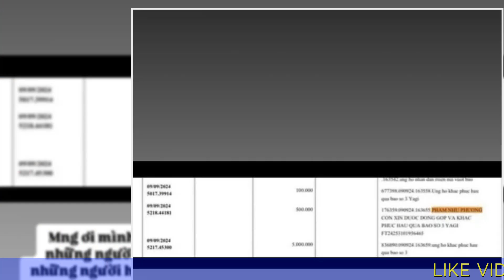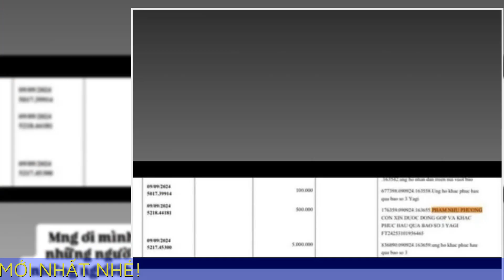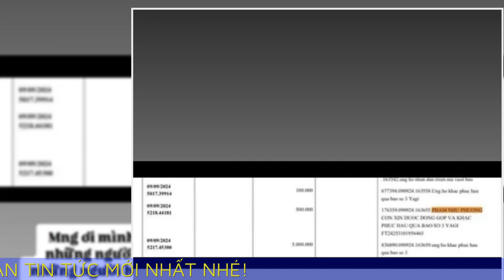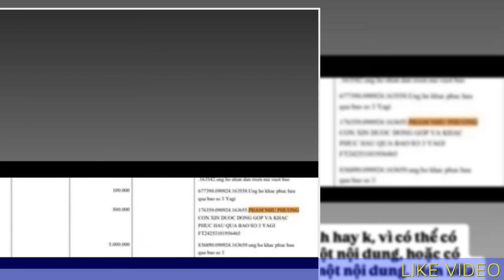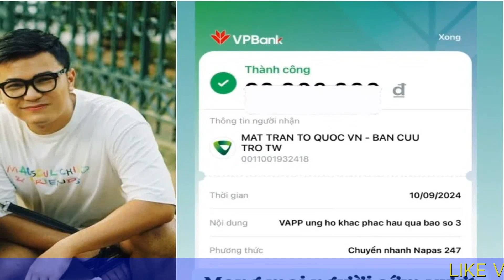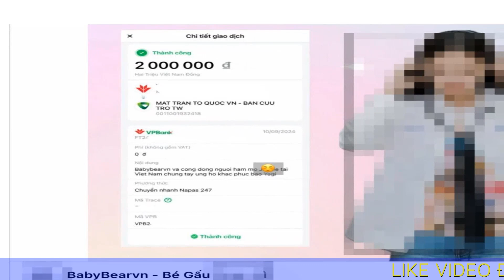Louis Phạm phủ nhận 'phông bạt' ủng hộ vùng lũ lụt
Cựu VĐV Louis Phạm phủ nhận thông tin "thổi phồng" số tiền ủng hộ bà con miền lũ, trong khi KOL Dương Anh CoinBit vẫn chưa phản hồi về thông tin tố cáo anh "phông bạt".

Louis Phạm vẫn bị chỉ trích dù đã lên tiếng phủ nhận.
Ngày 12/9, Ủy ban Mặt trận Tổ quốc Việt Nam chính thức đăng tải 12.028 trang sao kê số tiền ủng hộ đồng bào chịu ảnh hưởng từ bão số 3. Tính đến 17h ngày 12/9, số tiền được các tổ chức, cá nhân chuyển về tài khoản của Ban Vận động cứu trợ Trung ương là 527,8 tỷ đồng.

Sau khi Ủy ban MTTQ Việt Nam công khai sao kê, nhiều người có sức ảnh hưởng trên mạng xã hội lập tức bị phát hiện từ thiện “phông bạt”. Số tiền thực tế được ghi nhận thấp hơn nhiều lần so với con số mà các sao mạng chia sẻ.

Trong khi cựu VĐV thể dục dụng cụ Louis Phạm (Phạm Như Phương) phủ nhận thông tin trên, nhà sáng tạo nội dung hoạt động trong lĩnh vực tiền điện tử Dương Anh CoinBit không phản hồi, TikToker Việt Anh Pí Po thừa nhận “thổi phồng” số tiền quyên góp.

Loạt KOL bị tố ‘phông bạt’
Trường hợp từ thiện đáng chú ý nhất là Louis Phạm. Cụ thể, dù không chia sẻ cụ thể số tiền chuyển đến tài khoản của Ban Vận động cứu trợ Trung ương, cô sử dụng icon che đi giao dịch 8 chữ số. Vì thế, nhiều người cho rằng Louis Phạm ủng hộ đồng bào vùng bão lũ hàng chục triệu đồng.

Tuy nhiên, sau khi đối chiếu với sao kê, một số người dùng mạng xã hội phát hiện ra một giao dịch chuyển khoản có thông tin trùng khớp với nội dung được cựu VĐV chia sẻ. Số tiền thực tế được ghi nhận là 500.000 đồng.

Trước làn sóng phản đối dữ dội từ phía công chúng, Louis Phạm nhanh chóng lên tiếng phủ nhận thông tin trên. Tại trang cá nhân, cô khẳng định giao dịch mà cộng đồng mạng chia sẻ không đến từ cô, chỉ vô tình trùng tên và nội dung chuyển khoản.

“Mình không biết đây có thể là mình hay không. Vì có thể có những người tên giống mình và cùng một nội dung. Hơn nữa, mình chuyển khoản vào những số tài khoản khác nhau, cùng nội dung hoặc khác nội dung. Vì vậy, mình vẫn sẽ không công khai”, Louis Phạm chia sẻ. Louis Phạm phủ nhận thông tin "thổi phồng" số tiền ủng hộ.

Trước sự phủ nhận của cựu VĐV này, nhiều ý kiến cho rằng lời giải thích có phần vô lý và thiếu minh bạch.

Tương tự, nhà sáng tạo nội dung Dương Anh CoinBit cũng bị tố “thổi phồng” số tiền ủng hộ khắc phục hậu quả do siêu bão Yagi gây ra.

Trong khi anh chia sẻ thông tin ủng hộ đồng bào miền lũ 100 triệu đồng, số tiền thực tế từ sao kê chỉ là 10.000 đồng. Hiện nay, nhân vật này khoá các trang cá nhân, không lên tiếng phản hồi.

Đây cũng là sự việc của TikToker Việt Anh Pí Po. Cụ thể, theo hình ảnh chụp màn hình giao dịch chuyển khoản mà Việt Anh đăng tải, số tiền bị che nhưng vẫn để lộ 8 chữ số, cho thấy con số là hàng chục triệu đồng.

Tuy nhiên, từ sao kê của Ủy ban MTTQ, cộng đồng mạng phát hiện số tiền quyên góp của TikToker này chỉ là 1 triệu đồng. Sáng 13/9, Việt Anh chính thức thừa nhận “phông bạt”.

Việt Anh Pí Po lên tiếng thừa nhận từ thiện "phông bạt" sau khi bị cộng đồng mạng phát hiện.
“Xin lỗi mọi người vì sự ‘phông bạt’. Những hình ảnh, thông tin mọi người nhận được là thật. Và việc mình ‘phông bạt’ cũng là thật”, Việt Anh Pí Po nói trong video đăng sáng 13/9.

TikToker này giải thích rằng đây là sự cố do một thành viên trong nhóm được anh nhờ chuyển khoản giúp gây ra. Việt Anh cũng cho biết đã chuyển khoản lại 20 triệu đồng cho Ủy ban MTTQ như muốn làm từ đầu.